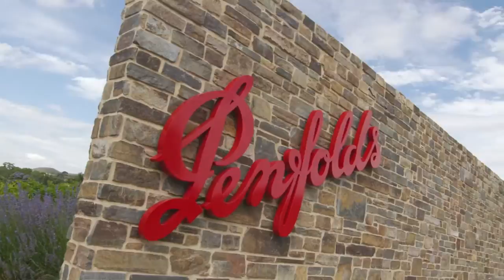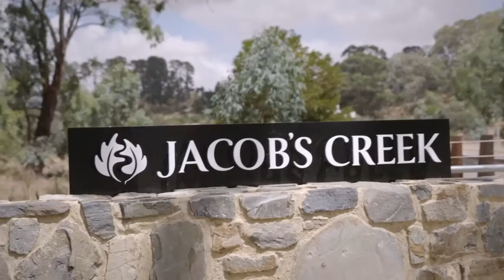Business Events Australia Dreamtime 2015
Hear what international buyers had to say about Dreamtime 2015 by watching Business Events Australia's case study video.